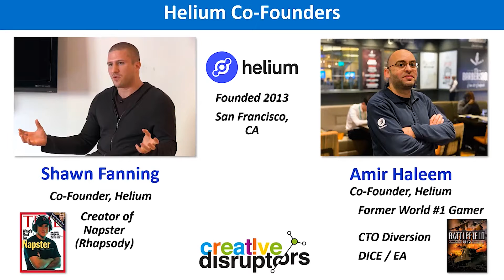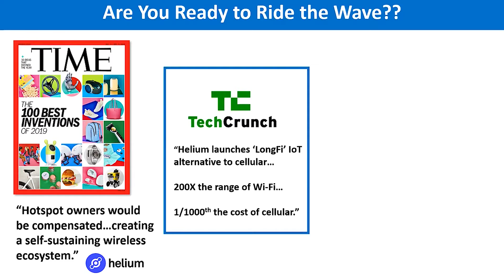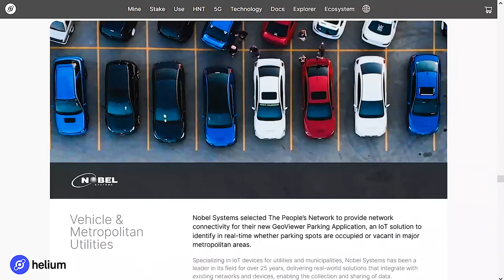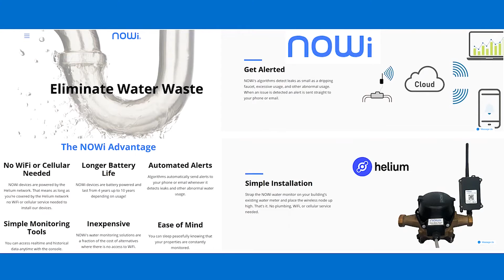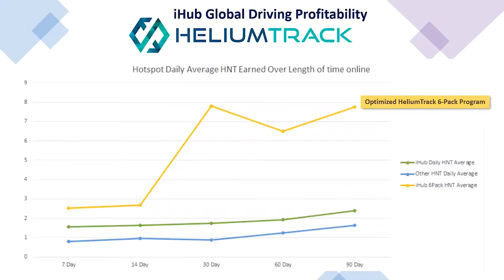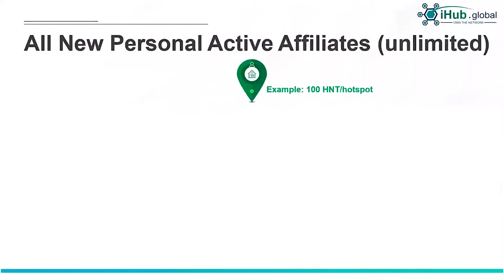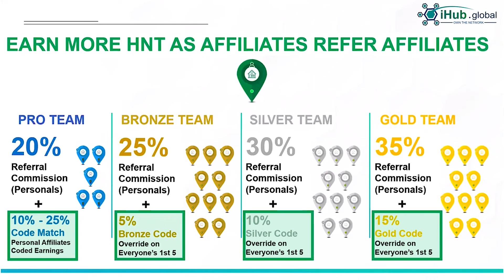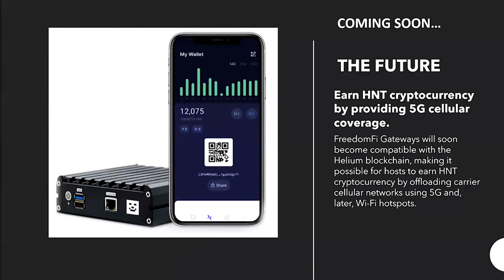Bob Chapman video.